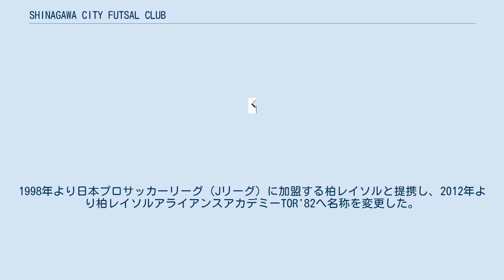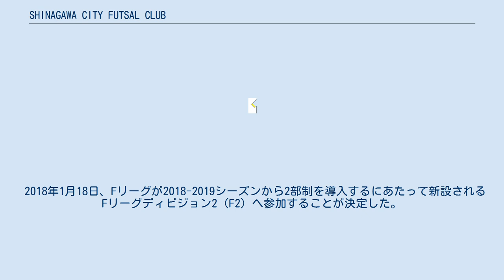SHINAGAWA CITY FUTSAL CLUB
SHINAGAWA CITY FUTSAL CLUB（しながわシティ フットサルクラブ）は、東京都品川区をホームタウンとして、日本フットサルリーグ（Fリーグ）に加盟しているフットサルクラブである。
全日本フットサル選手権2021で優勝した。
 1977年4月に千葉県柏市にて梨香台少年サッカー少年団として創設され、運営会社が設立された1982年にイーグルス・ユナイテッド・FCTOR'82へ名称が変更された。
1985年までにユース、ジュニアユース、ジュニアの体制が確立した。
1998年より日本プロサッカーリーグ（Jリーグ）に加盟する柏レイソルと提携し、2012年より柏レイソルアライアンスアカデミーTOR'82へ名称を変更した。
 フットサルクラブは2006年に創設され、2012年に日本フットサルリーグ（Fリーグ）の準会員に承認された。
2017年よりトルエーラ柏へ名称を変更。
 2018年1月18日、Fリーグが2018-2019シーズンから2部制を導入するにあたって新設されるFリーグディビジョン2（F2）へ参加することが決定した。
 2019年5月14日、登録不備によりオーシャンカップ2019を棄権すると発表された。
 2020年4月14日、運営法人の代表理事に大栗崇司（栃木シティフットボールクラブ代表）が就任した。
 2021年4月、東京都品川区に移転し、「SHINAGAWA CITY FUTSAL CLUB」に改称。